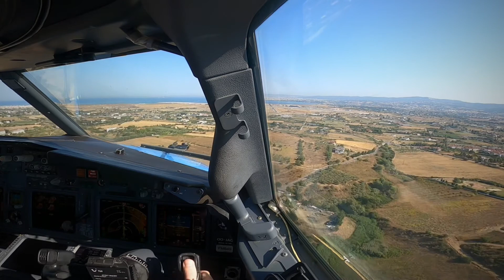B737-700 | RNP Z Approach SKG 34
TB2171 | BRU-SKG | OO-JAO